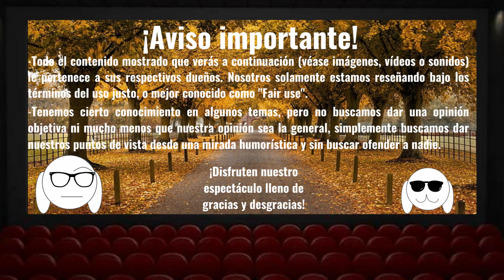MEJOR ACTOR: ¿Brendan Fraser o Austin Butler? - ElDuo (Camino al Oscar)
La premiación de La Academia se encuentra extremadamente cerca, esto quiere decir, que pronto sabremos quien se llevará la estatuilla para mejor actor, y aquí tenemos a dos grandes candidatos a ese galardón.

Somos ElDuo y esperamos te guste el vídeo.